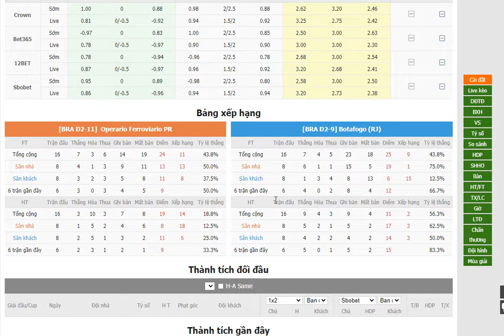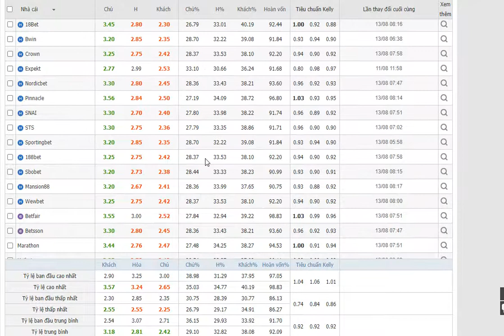Operario Ferroviario PR VS Botafogo - Bongdalu.com- bóng đá Brazil Serie B